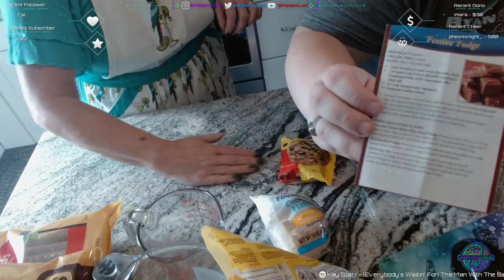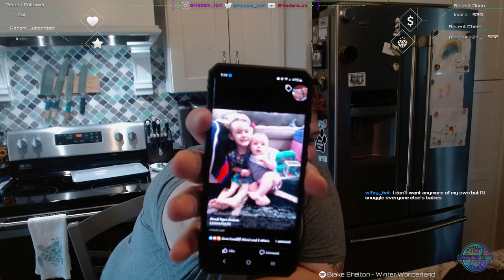Christmas Baking with MommaLoki || !donate